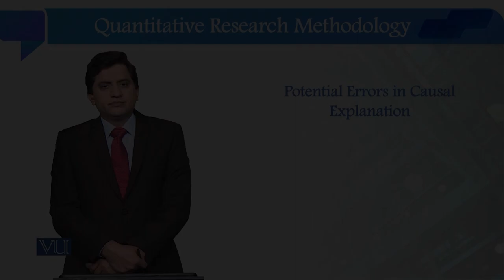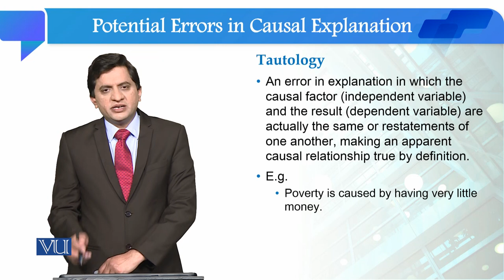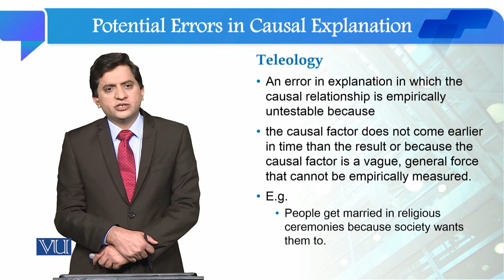Potential Errors in Causal Explanation | Quantitative Research Methodology | SOC509_Topic037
Topic037: Potential Errors in Causal Explanation
By Dr. Qaisar Khalid Mahmood